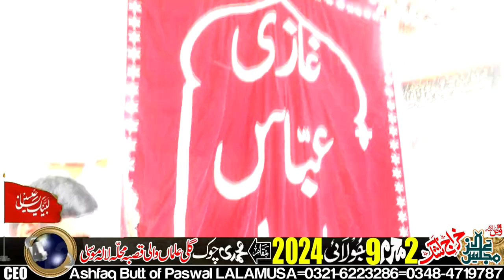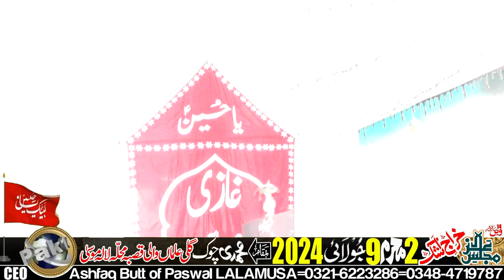Ansar Ali Jaffari-2-Muhrram-9-July-224-Zakir Zaheer Abbas -Gali Alamaan Wali Qasba Mohalla LALAMUSA